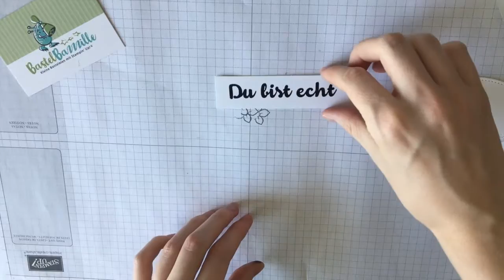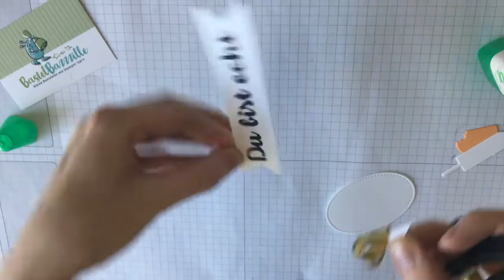Masculine Birthday Card / Geburtstagskarte auch für den Mann - Stampin' Up!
A birthday card with the new Frozen Treats Framelits dies and the
Tasty Treats Specialty Designer Series Paper by SU / Eine sommerliche Geburtstagskarte mit dem Stempelset Eis, Eis Baby! und den Framelits Coole Kreationen.